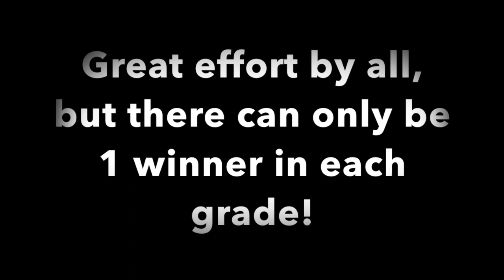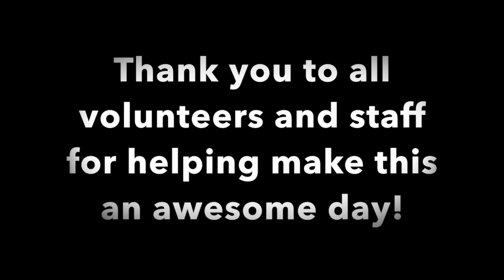Lincoln's Legendary Games 2019 - Highlight Video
Lincoln's Legendary Games 2019